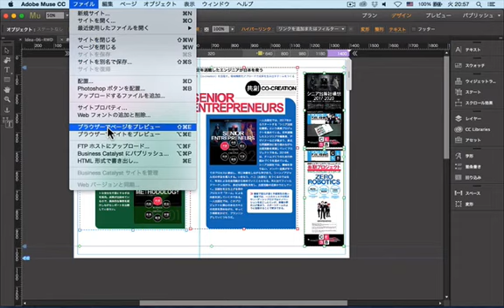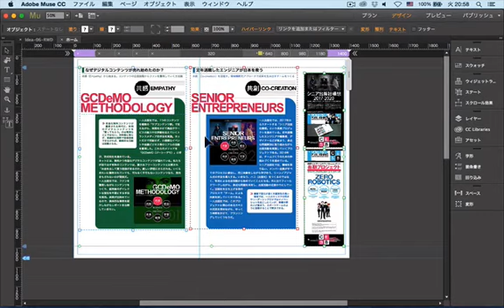Demo2: Muse の回り込み機能の応用を学ぶ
Muse 可変幅編のサンプル